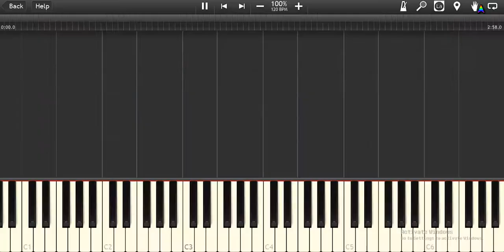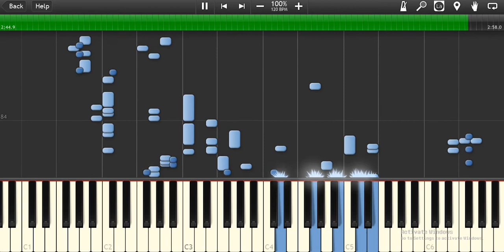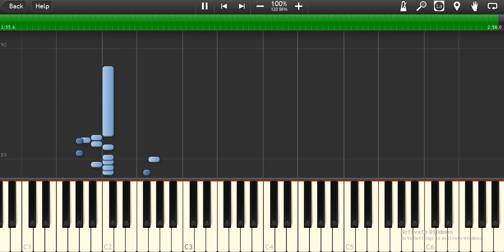Doki Doki Literature Club - Your Reality Converted to MIDI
this is probably the only video about ddlc if you don't count he streams and i wont bother with it anymore